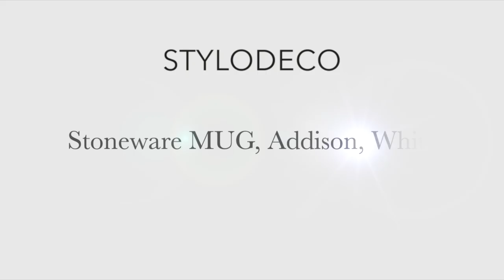360 Product Video - Addison Mug, white by Stylodeco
Rise and wake for your day ahead with a piping hot cup of coffee or tea. Savour your morning cup in this white, stoneware-made breakfast mug from Bloomingville, which helps set a relaxed and elegant tone for the rest of your day.